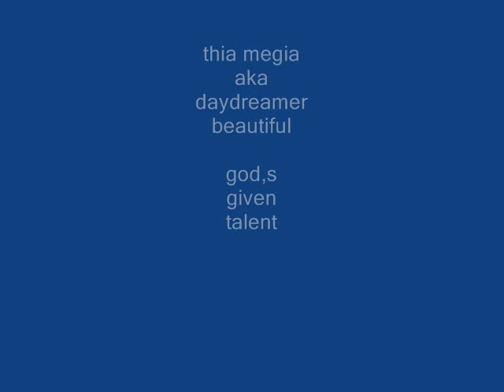Thia megia -I am changing-By Jennifer holliday -americas got talent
THIA MEGIA-  I Am changing-By Jennifer holliday